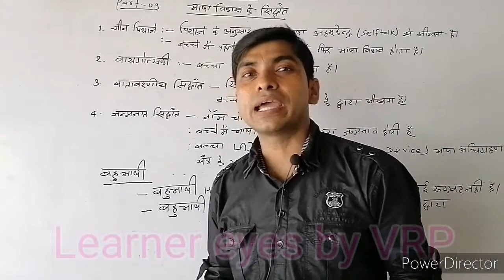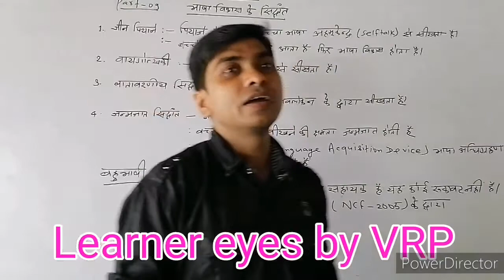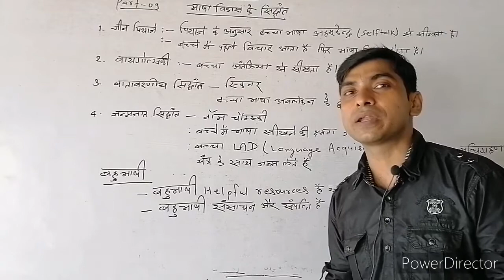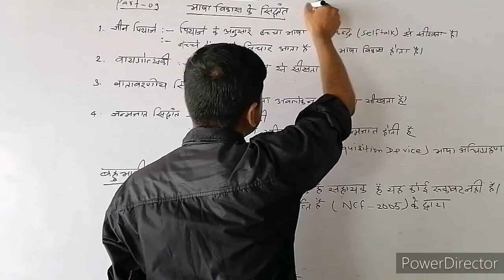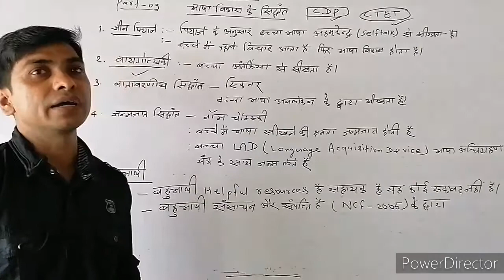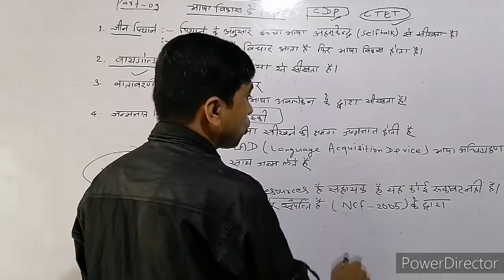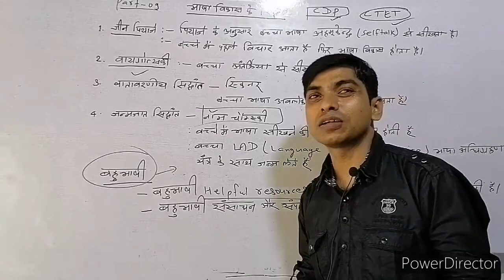भाषा विकास के सिद्धांत part 09 CDP FOR CTET